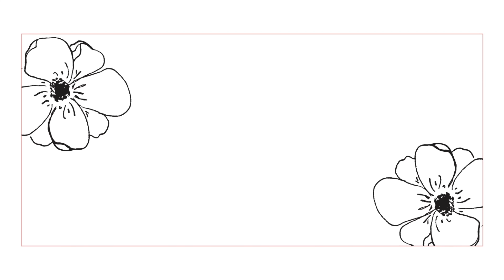WHAT'S IN MY BAG? Chloe Faye lookalike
Hey meine Lieben, heute gibt es das versprochene What's in my bag Video. Ich hoffe, euch gefällt es! Schreibt mir doch eure Musthaves in die Kommentare.

EQUIPMENT
Ich filme mit der Canon 700d, meine Softboxen sind von Etime und ich bearbeite meine Videos anschließend mit imovie. Meine Thumbnails bearbeite ich mit picmonkey bzw. vsco.

Ich hoffe sehr, dass euch meine Videos gefallen!

Eure Johanna❤️